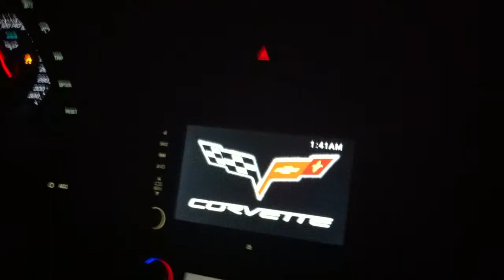Corvette c6 z06 run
Cammed z06 dynoed I'n at 580whp